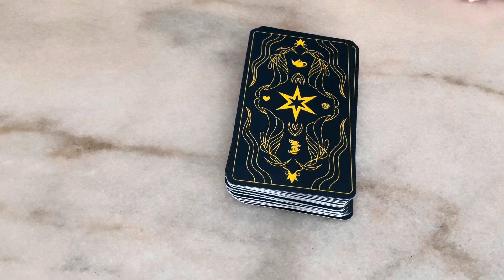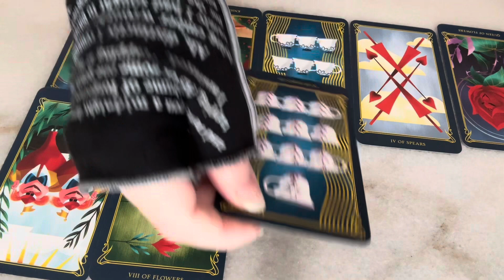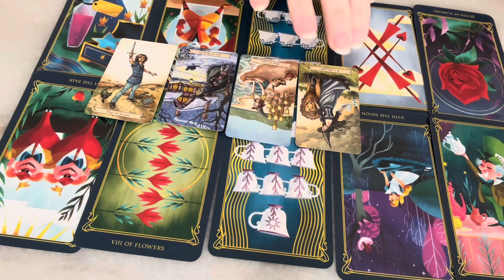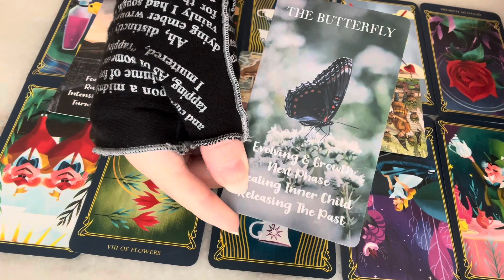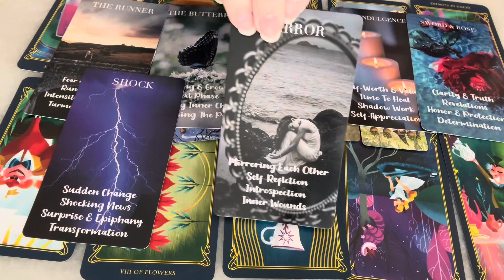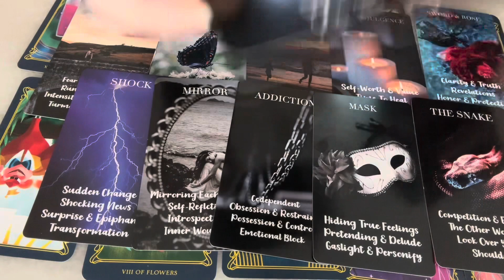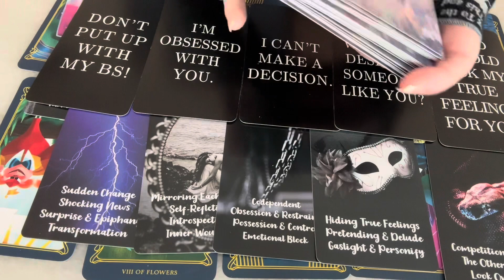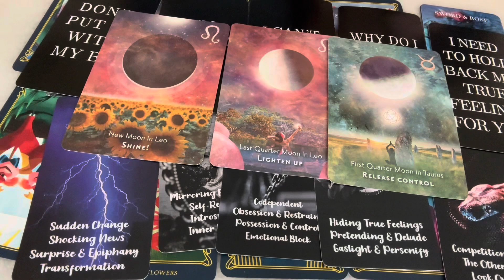♉️ TAURUS MARCH MID-MONTH LOVE READING: This Person Still Loves You 💔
Please remember to only take what resonates for you personally!

Sending all the peace & harmony ✨💖🎵✨💖🎵